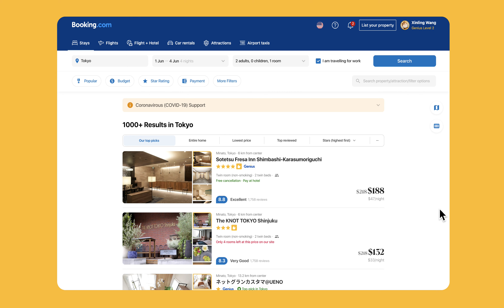Booking.com Redesign - Toggling Map View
Inspired by Google Hotels and Airbnb's split window design.